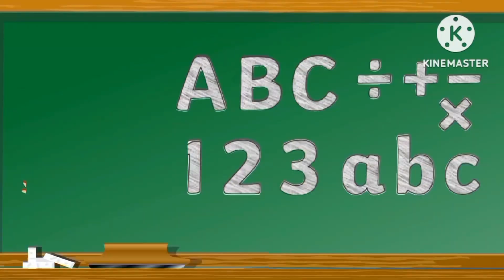How to Painting and colouring Worm in an Apple| Painting and Colouring for kids & Toddlers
How to Painting and colouring Worm in an Apple| Painting and Colouring for kids & Toddlers| step by step colouring & painting | step by step colouring & painting | easy method of colouring